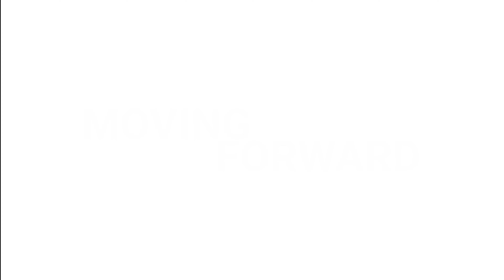Truth Talks - Trapped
Address
Cornerstone Alive is located at 350 Park Street, Lancaster, Ohio, 43130